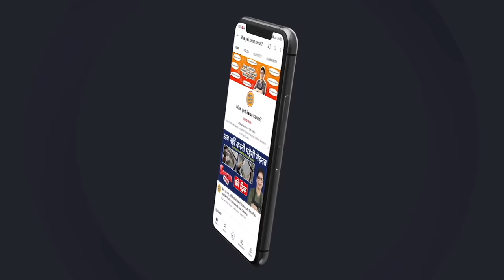सिर्फ़ 1 चीज से हटाए - चेहरे के मस्सें, मुँहासे, पीले दांत और जले का निशान, जानोगे तो हैरान हो जाओगे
Aaj Maa, Yeh Kaise Karun? me aap dekh sakte hai Kele Ke Chilke Ka Use.  Banana Peel Uses, DIY Banana Peel Skin Care, Keep Your Banana Peel for Whiter Teeth & Beautifying Skin, Health Benefits Of Eating Banana Peels, How to Cure Acne Using Banana Peels, Japanese Secret To Whitening 10 Shades That Removes Wrinkles, Surprising Ways To Use Banana Peels For Everyday Life, Unusual Uses For Banana Peels, Benefits of Banana Peels, 7  Banana Peel Benefits Acne, Wart, Pimples, Best wat to clean your Teeth, Muh ki badboo ka ilaj, Muh ki badboo khatam karne ka tarika, Mouth Smell Solution, Stink from Mouth Treatment, Bad Breath, Get Rid of Bad Breath Permanently, Bad Breath Causes and Treatment, How To Cure Bad Breath Permanently, Banana Peels: Benefits and Uses, You'll Never Throw Away Banana Peels After Watching This, The health benefits of bananas- face- hair-skin&digestion, Fairness Skin Remedy, Fair Skin, Remove Dark Spots, Remove Masse, Remove Wart, Homemade Skin Brightening, Fineline Kaise Hataye, Best Home Remedy, Younger Looking SkinHow to make Face Pack, Indian Glass Skin Ritual, Easy steps at Home for a Glowing Skin aur bhi bahut sare hacks, Tips & Tricks, Remedy Video Maa, yeh kaise karun? par dekhiye aur Channel ko subscribe karna na bilkul na bhoolein | Maa, Yeh Kaise Karun? | Poonam Devnani

आज मां, ये कैसे करुं? मुझे आप देख सकते हैं घर पर केले के छिलके के उपयोग, DIY केले के छिलके की त्वचा की देखभाल, केले के छिलके को सफेद दांतों और त्वचा को सुंदर बनाये, केले के छिलके खाने के स्वास्थ्य लाभ, केले के छिलके का उपयोग करके मुंहासों को कैसे ठीक करें, झुर्रियों को दूर करे, मस्सों का इलाज, मुंहासों का इलाज, केले के छिलके के फायदे, मुंहासे, मस्से, फुंसी, दांतों को साफ करने के लिए सबसे अच्छा तरीका, मुंह की गंध उपाय, मुंह की बदबू का इलाज, सांसों की बदबू, सांसों की बदबू से हमेशा के लिए छुटकारा केले के स्वास्थ्य लाभ- चेहरा- बाल-त्वचा और पाचन, गोरापन त्वचा उपाय, गोरी त्वचा, काले धब्बे हटाएँ, मालिश हटाएँ, मस्से निकालें और भी बहुत सारे हैक्स, टिप्स और ट्रिक्स, उपाय वीडियो माँ, ये कैसे करुं? | पूनम देवनानी